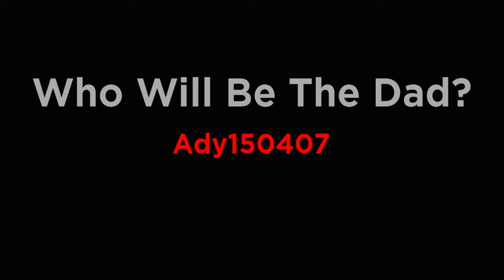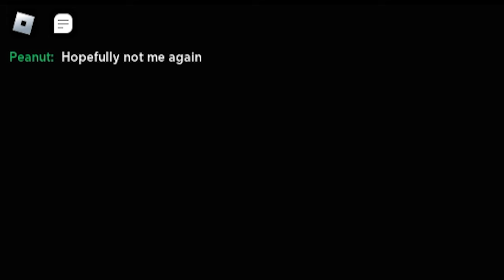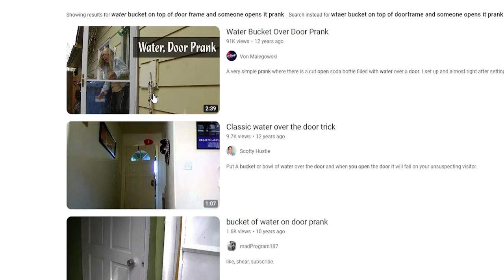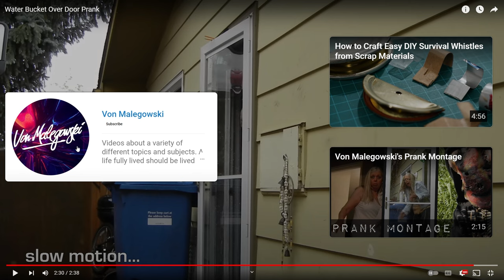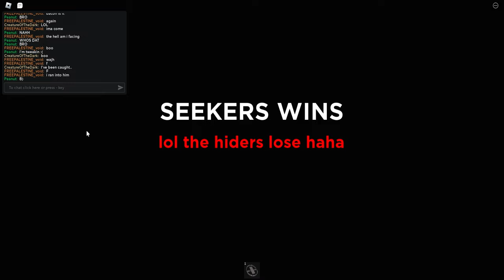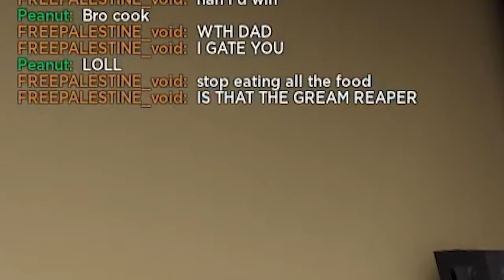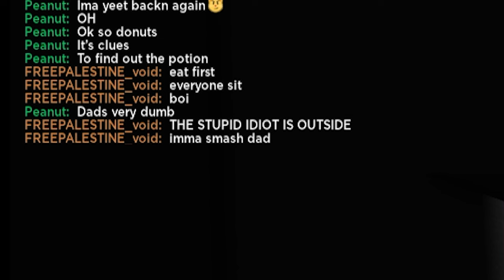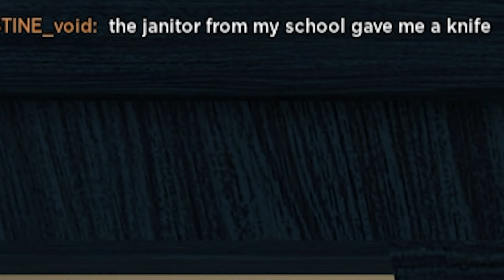Hiding from my weird strict dad in Roblox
Hiding from my weird strict dad in Roblox. Hello everyone in this video ima be hiding from my weird and strict dad in roblox. If you havent guessed. Im playing weird strict dad hide and seek mode in roblox today. I had lots of fun recording this so I hope you enjoy :)

Times sections
0:00 - Hide and seek
10:47 - Chapter 2